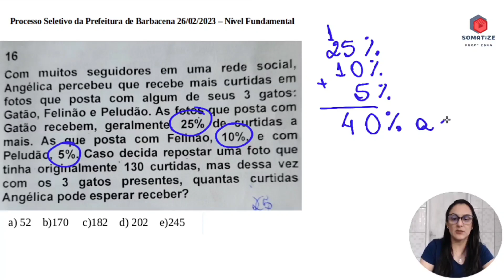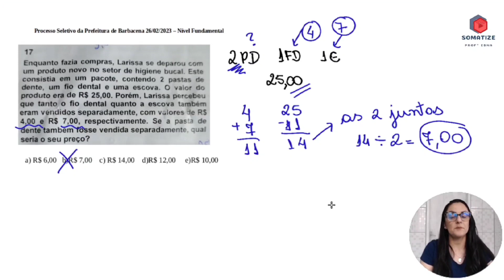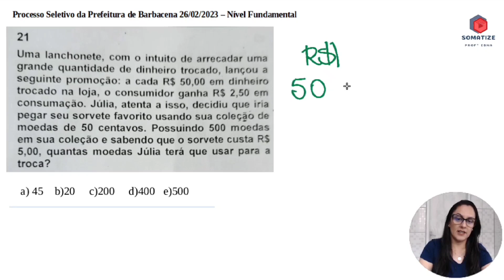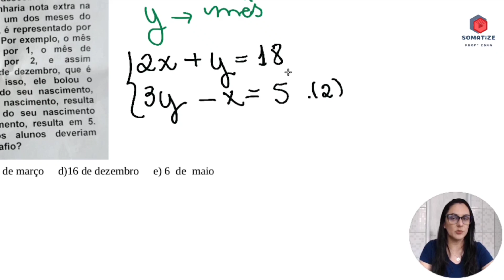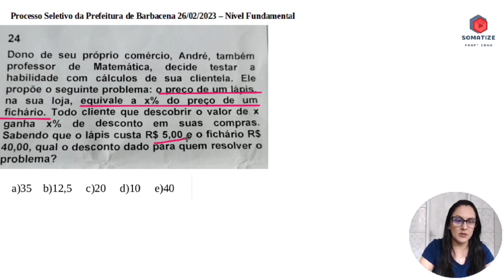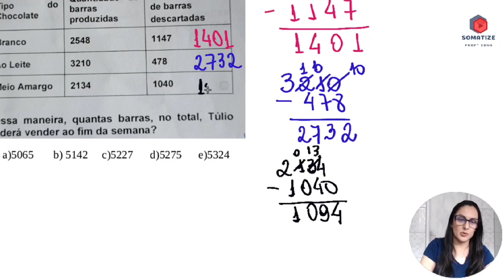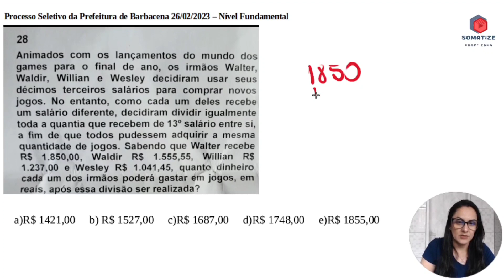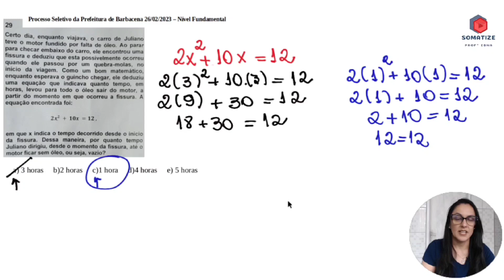RESOLUÇÃO DA PROVA - NÍVEL FUNDAMENTAL - PREFEITURA DE BARBACENA - 26/02/23 - Somatize - Edna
Prova realizada dia 26 de fevereiro de 2023 pelo instituto Avalia, em Barbacena- MG, nível fundamental.

Instagran: @somatize_edna

A professora Edna tem graduação e no mestrado em matemática pela Universidade federal de São João Del Rei. Atualmente atua na rede estadual, com o ensino fundamental e na rede particular com cursinho preparatório e na Universidade de Uberada UNIUBE.

Somatize é um canal com aulas online de matemática, totalmente grátis e criativas. Aprenda em alguns minutos, de forma descomplicada, conteúdos considerados difíceis e domine a Matemática para prestar da escola, da faculdade e concursos públicos. Venha amar a Matemática com a gente! Vamos juntos. Você não está sozinho, eu estou contigo. Até o próximo vídeo!